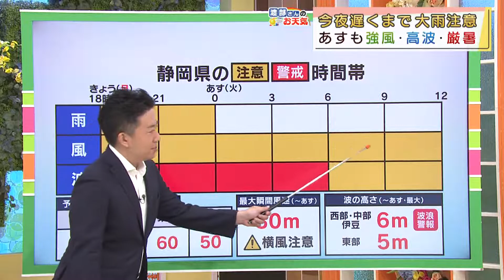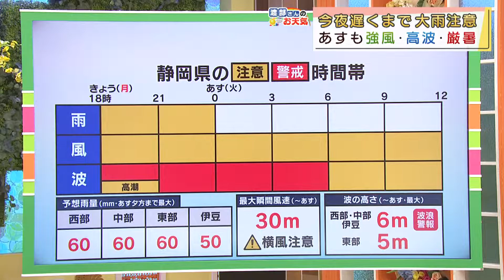【8月9日 静岡】渡部さんのお天気 あすは「晴れて熱風」